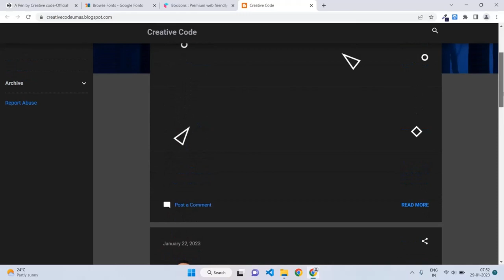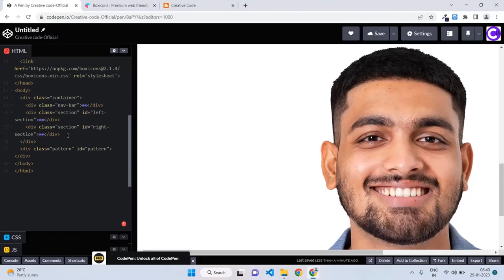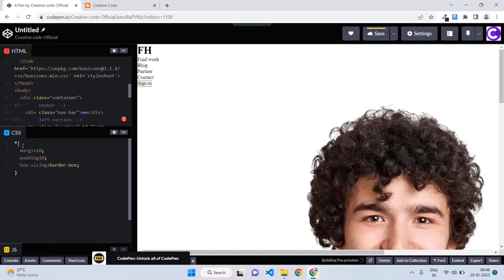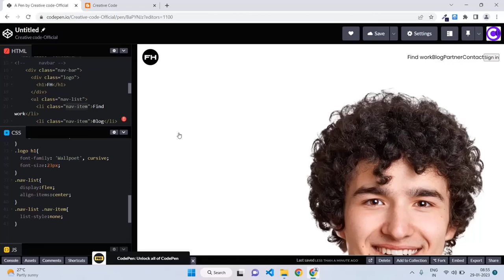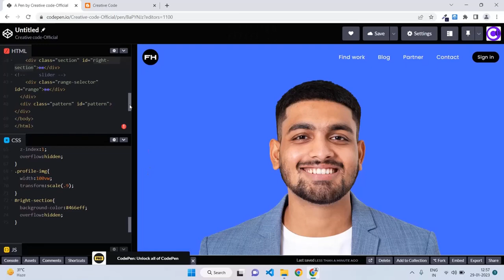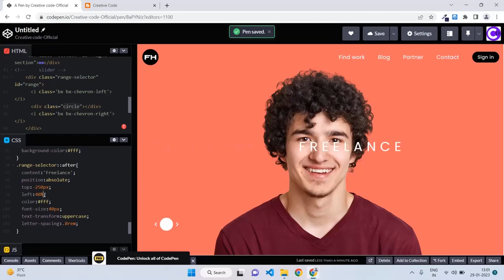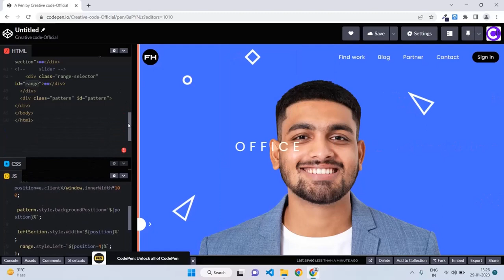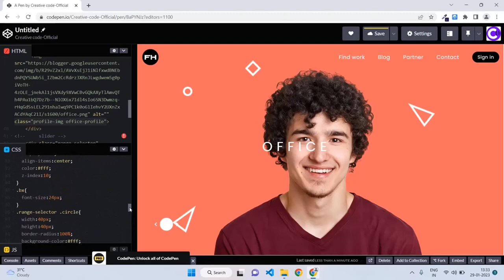Creative Personal Portfolio Website Using HTML CSS And JavaScript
This is a quick review of my upcoming video, I'm gonna show you how to create this interactive range selector Portfolio site UI design using HTML, CSS, and Javascript.